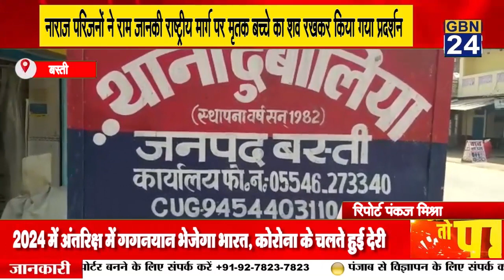नाराज परिजनों ने राम जानकी राष्ट्रीय मार्ग पर मृतक बच्चे का शव रखकर किया गया प्रदर्शन